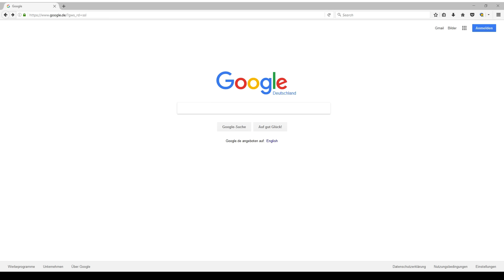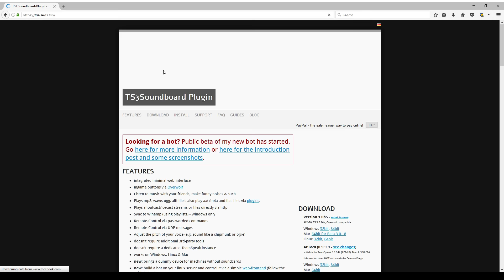XTREME SOUNDBOARD TUTORIAL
Hey Leute,
wir schreiben den 15.Dezember 2016 und es geht mal wieder eine Welle der Verzweiflung durch die deutsche Gemeinschaft. Nach der Flüchtlingskrise, Vogelgrippe und dem Empörten Aufschrei über Trumps Wahlsieg in den Vereinigten Staaten von Amerika, steht unsere Generation vor einem neuen Problem, das seines Gleichen sucht.

Viele junge Menschen leiden unter einem neuen Phänomen, der sogenannten "Dummheit". In Folge dessen ist es ihnen nicht mehr möglich einfachste Fragen durch die Benutzung von Google selbst zu beantworten. Dies führt zu einer Überbelastung deutscher Streamer und Youtuber, die neben der Produktion ihres eigenen Contents nun dazu genötigt werden Fragen wie "mett nach drei tagen haltbar?" oder "warum schickt man keine kamera mit nachtmodus in ein schwarzes loch" beantworten zu müssen.

Doch es gibt Licht am Ende des Tunnels. Euer KutchcraftLP hat mal wieder keine Kosten und Mühen gescheut, um euch ein Tutorial zu liefern, das es so noch nicht gegeben hat. Mit außergewöhnlicher Detailtiefe und der Erklärung jedes einzelnen Arbeitschrittes, schafft es KutchcrafterLP mal wieder die Jugend mit diesem Tutorial einen Weg aufzuzeigen, sich selbst von ihrem Elend zu befreien.

Danke Kutchcrafter, danke Google.
Nein ich weiß nicht wann Kevin wieder streamt.